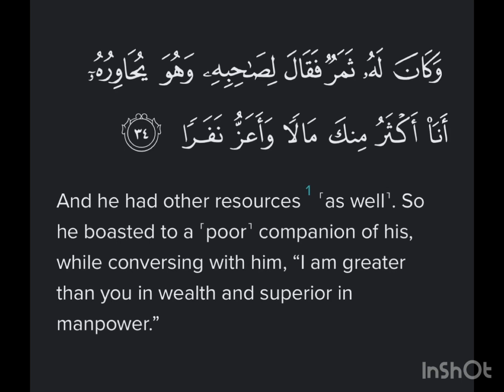Surah Al-Kahf Ayat 34